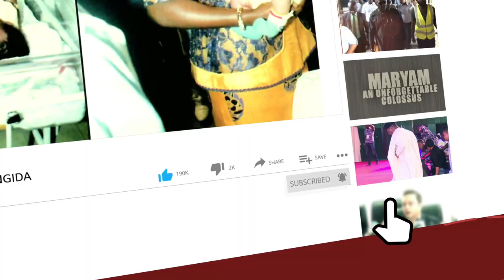Senator Wilson Ake Justifies Why Rivers People Should Vote SDP Candidate, Magnus Abe As Governor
This Is What Happens When Senator Abe Takes A Decision – Wilson Ake Justifies Why Rivers State Should Vote Magnus Abe